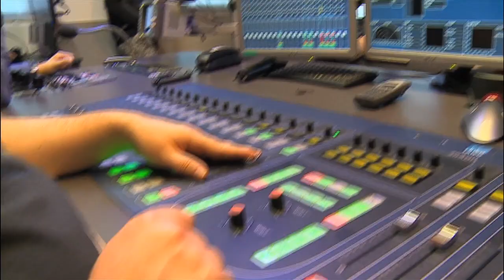Days of Hope - Switzerland III: Charity Sozialwerke Pfarrer Sieber supported by Tele Züri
Saatchi & Saatchi have launched a new campaign to raise the profile of increasing homelessness in major cities across Europe.

Called 'Days of Hope', the idea originates from Saatchi & Saatchi Berlin and focuses on the impact the cold weather has on the many homeless people in Europe. Real people living on the streets are invited to a TV studio to present the weather in place of the regular weather-readers. When presenting the weather, the homeless person will allow the audience to take a closer look at their daily lives and make a request for donations to the charity.